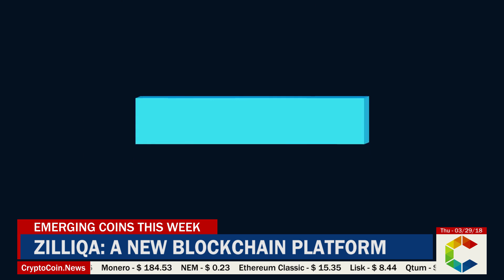Emerging Coins This Week: ZILLIQA - A New Blockchain Platform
On today’s edition of Emerging Coins This Week, we take a look at ZILLIQA, a new blockchain platform designed to scale in transaction rates.

ZILLIQA aims to allow transaction rates to roughly double with every few hundred nodes added to its network. Their goals are high transactional volume, fast speeds and cheaper transfers. ZILLIQA also proposes an innovative special-purpose smart contract language and execution environment that leverages the underlying architecture to provide a large-scale and highly-efficient computation platform. They rely heavily on sharding, which is the same technology many companies are relying on to make that leap to serious commercial throughputs in payment processing for the future.

Their ICO price was 0.38 US cents and out of the $22 million needed, they had sold the majority in pre-sale and to private investors on the strength of the community they had built up, touring the world, making the connections on all levels but especially on the technical side. When they peaked, they gave their investors a 40x increase over the ICO value and still even now are at 12x the original price running at just under 5 US cents. They have an outstanding team and a big community to support them as they grow. They are listed across an impressive number of exchanges and, at the beginning of March, were voted as community coin of the month for Binance. Over the last seven days, as the market gets beaten down, Zilliqa is pretty much at the same level as it started, showing it has faith from buyers. As the year moves forward, Zilliqa has potential for growth if it carries on building on what it has started; a serious contender in the market.